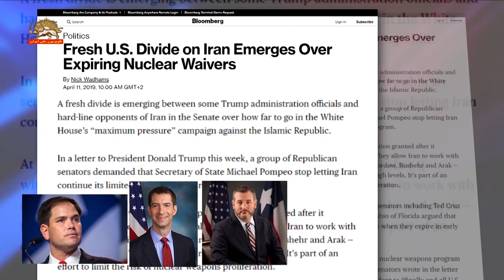بلومبرگ ۶ سناتور ارشد آمریکا خواستار توقف همه ابعاد برنامه های اتمی رژیم ایران شدند